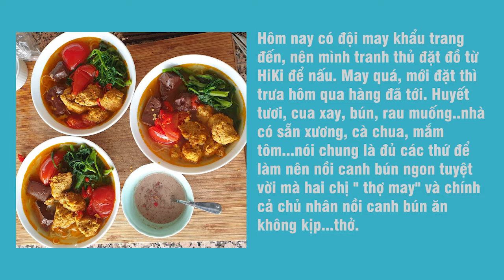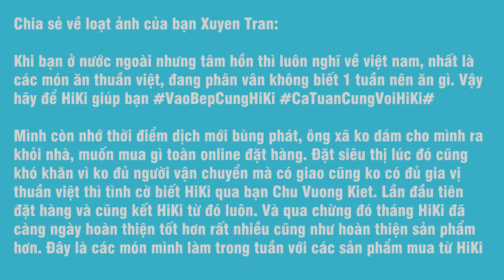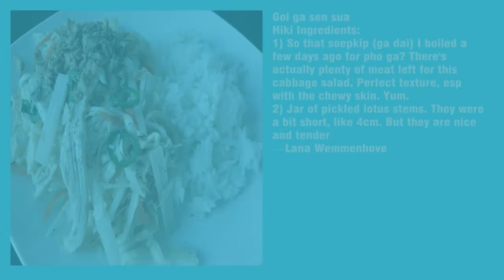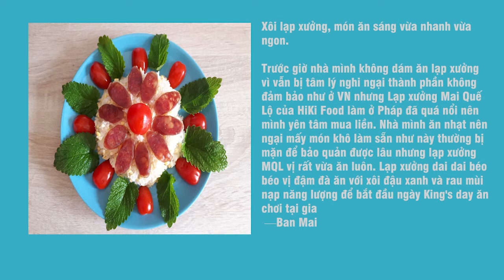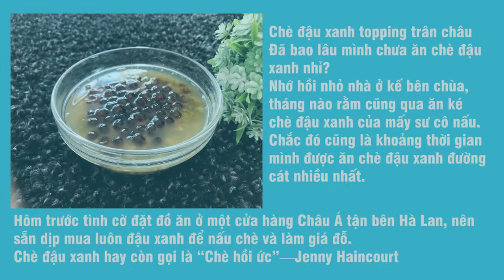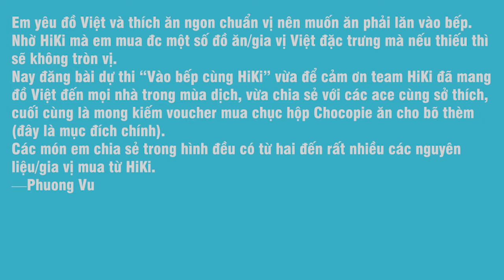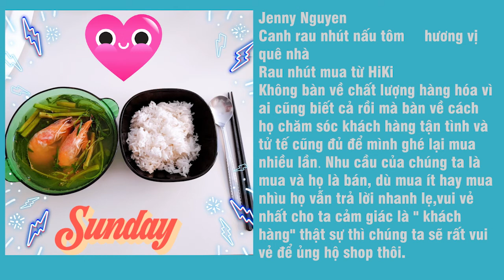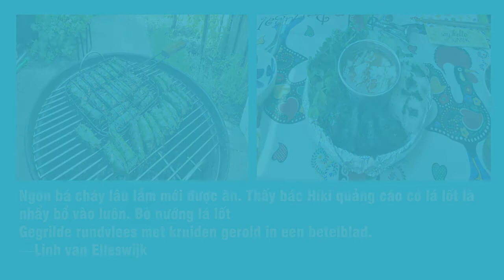Vào Bếp Cùng HiKi 2020 after movie